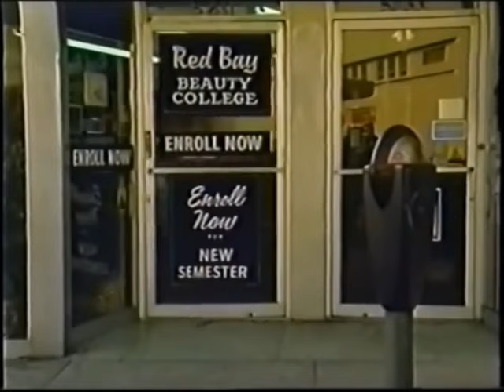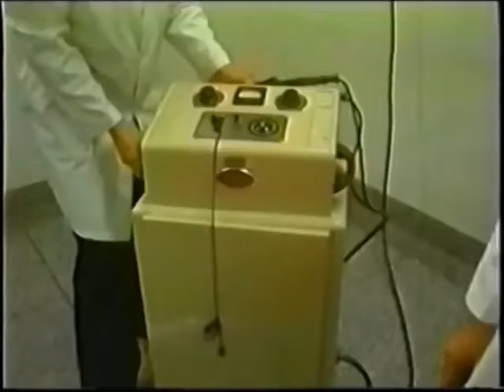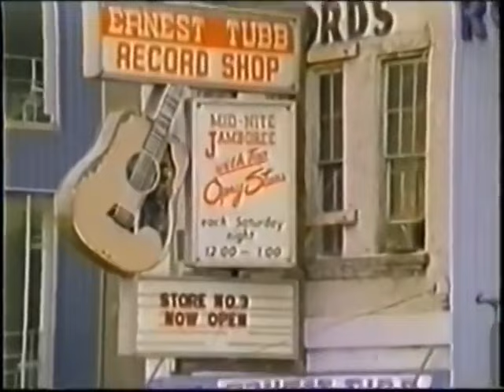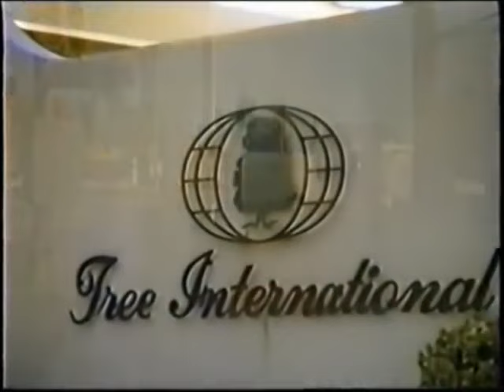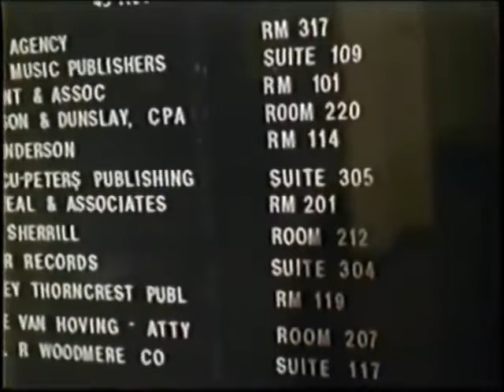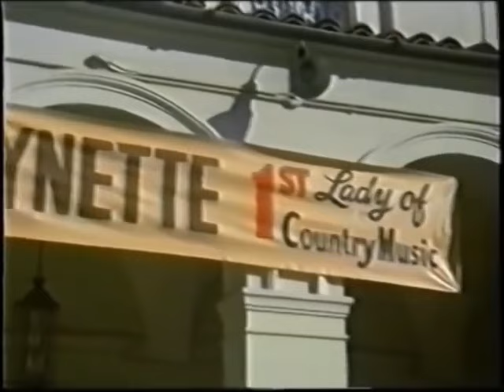Stand by Your Man | English Full Movie | Drama Biography Music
In the film, a strong-willed woman navigates the tumultuous waters of love and loyalty as she supports her partner through life's ups and downs. When secrets from his past resurface, threatening to unravel their relationship, she must decide whether to stand by him or forge her own path. As she grapples with betrayal and trust, unexpected alliances form, leading to a heart-wrenching revelation that could change everything. Join this emotional journey filled with passion, resilience, and the search for truth, as love is tested in the most unexpected ways. Will she choose to fight for what they have, or will the weight of the past pull them apart?

Starring: Annette O'Toole, Tim McIntire, Cooper Huckabee

Directed By: Jerry Jameson